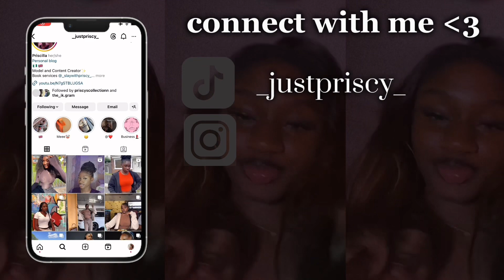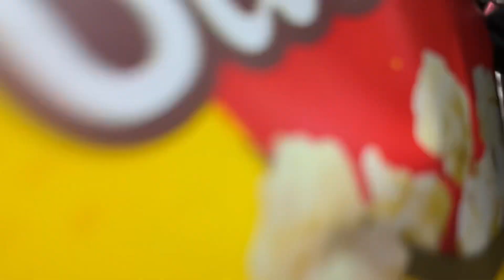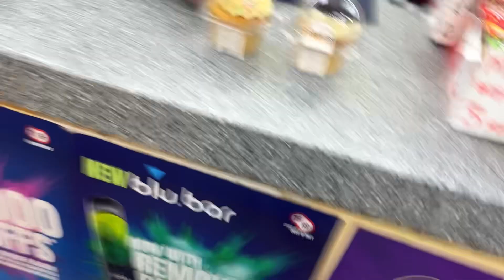My College Morning Routine Revealed!!!📚😫- How it’s really like Schooling in the Uk🇬🇧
A realistic college morning routine
Y’all enjoy this video and await another one.
Love y’all ❤️.

Editing Software: IPhone 13
                               Capcut